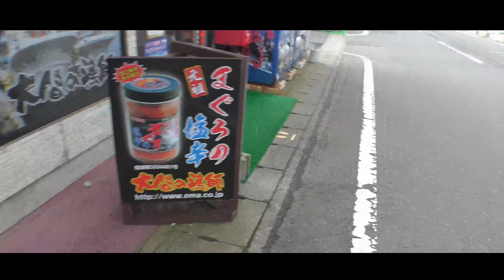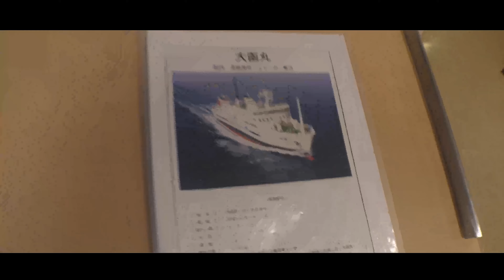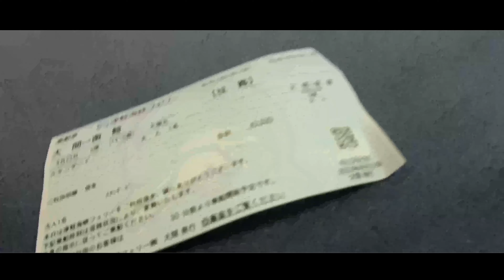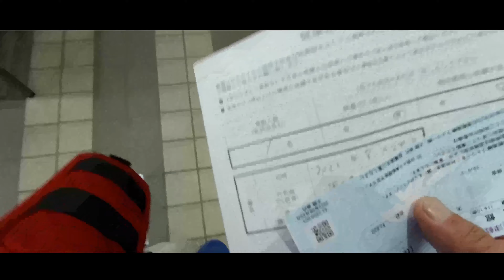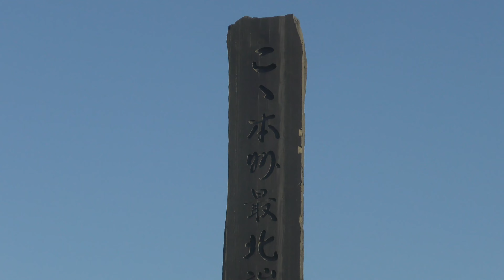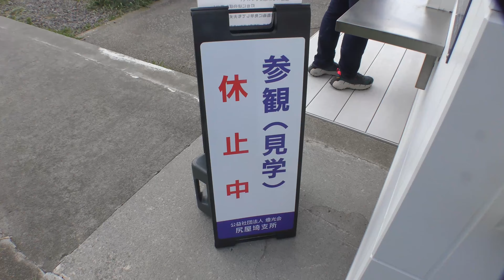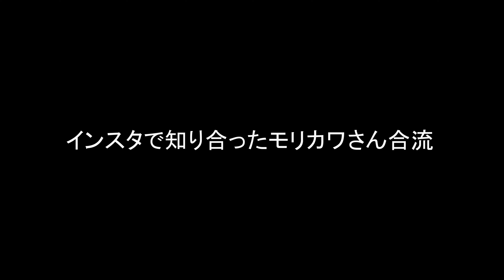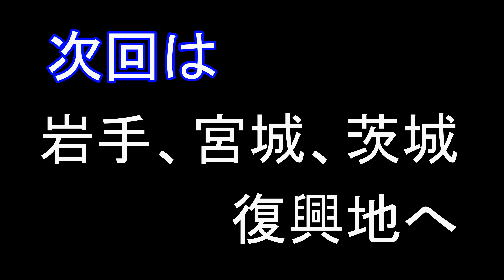【車中泊３】本州最北の地 そして北海道へ、、、、尻屋埼灯台の絶景 トレーラー 牽引